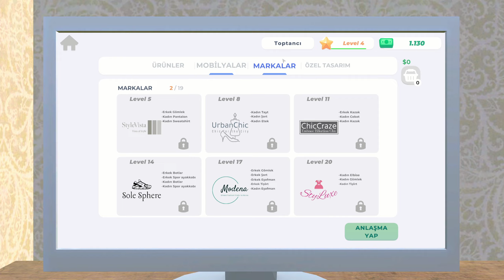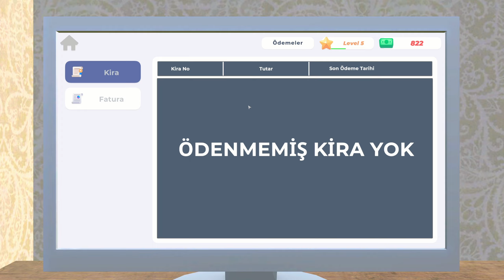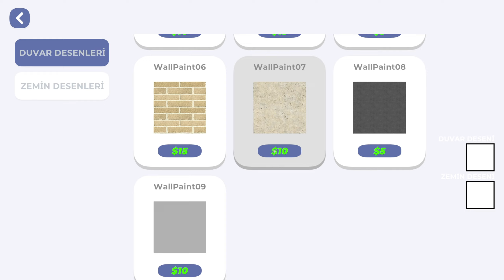YENİLENDİK!!! | TÜM KONSEPTLERİMİZ DEĞİŞİYOR | CLOTHING STORE SİMULATOR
selamlar dostlar bugün Clothing Store Oynuyoruz keyifli seyirler!

❓ PC SPECS;

➡️ CPU: AMD Ryzen 9 5900X 3.7GHz 70 MB
➡️ MBO: ASUS ROG STRIX B550-A GAMING
➡️ GPU: MSI GeForce GTX1080 Gaming X 8GB
➡️ RAM : GSKILL 16GB TRIDENT Z DDR4 3600MHz
➡️ Case : Phanteks Eclipse P350X Tempered White
➡️ PSU : High Power 750W 80+ Gold 14cm
➡️ SSD : 250GB SAMSUNG 750 EVO
➡️ OS : Windows 10 Pro 64 Bit
➡️ HDD : Seagate 3.5" 1TB Barracuda NCQ
➡️ liquid Cooling: ID-COOLING ZoomFlow 240X
➡️ Mouse: Razer Deathadder V3
➡️ Mouse Pad: Tiger Hyun teng long
➡️ Keyboard: Asus Rog Claymore Aura
➡️ Headset: Corsair Void Elite White Wireless RGB
➡️ SoundSet: Logitech Z5500 Dolby DTS
➡️ Racing Sim Gear: Logitech G29 Driving Force